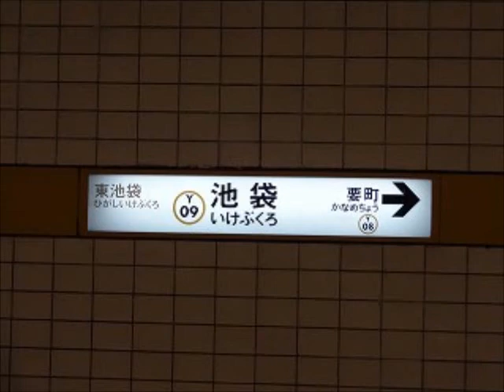メトロ池袋駅４番線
鉄道研究室ネット　メトロ池袋駅４番線